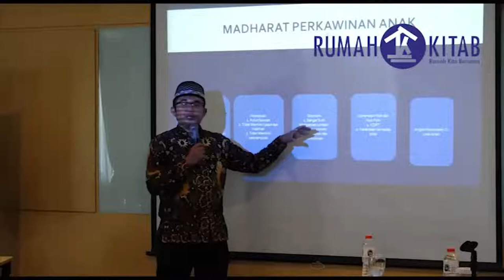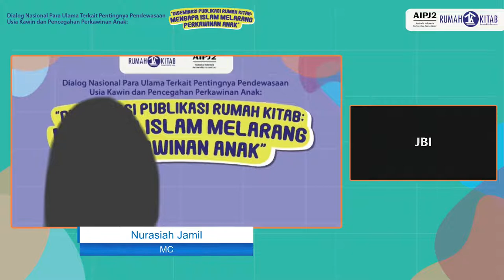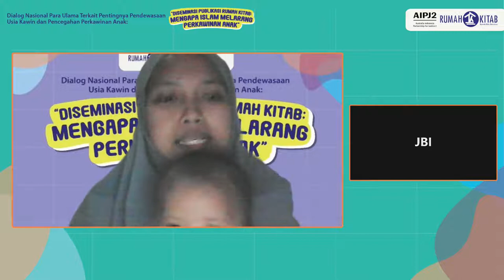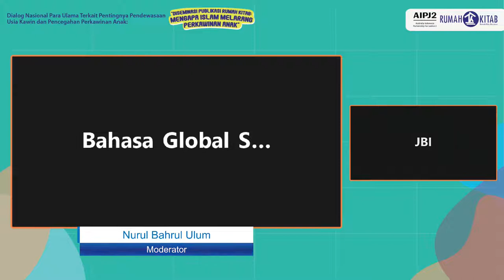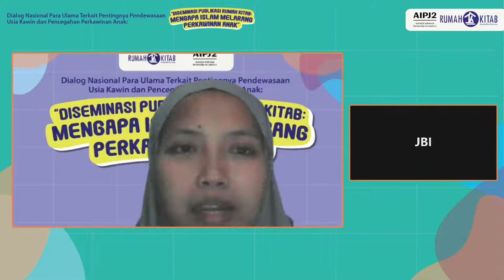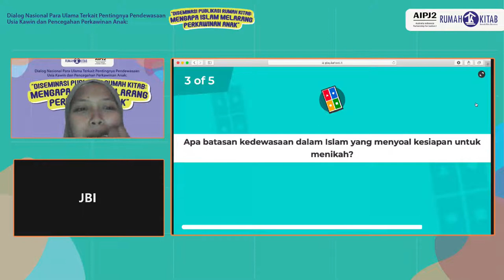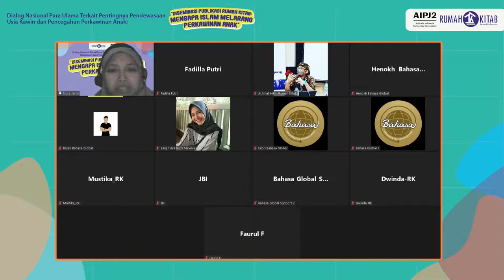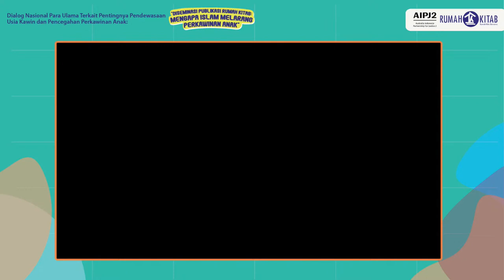2020 International Youth Day - Youth as Content Leaders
Welcome to the Webinar 2020 International Youth Day by UNFPA, GAC, YSSI and Community of Practice